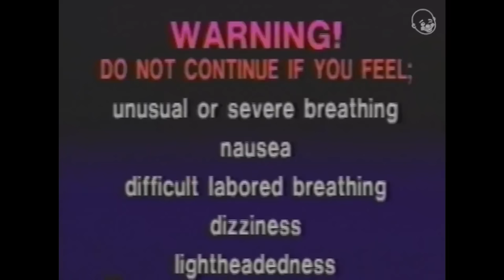You Can't Miss This Karen! NoN-Stop! Throws Everyone Under the Bus!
We all know Karens do not have an off switch, however when their switch malfunctions, well you will see what happens. Ms Cross has alot on her plate, and she is serving up a hearty helping of brutal honesty in her latest custody battle!